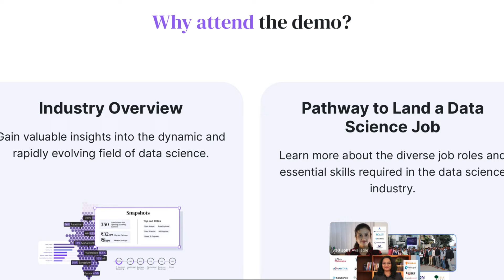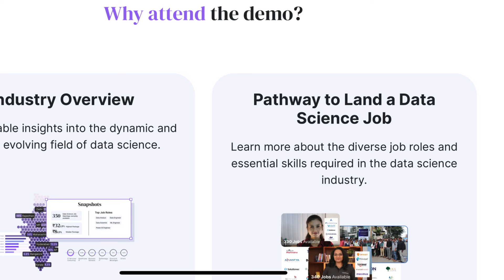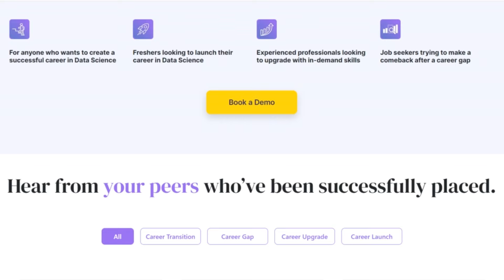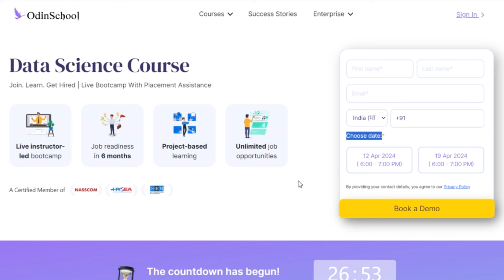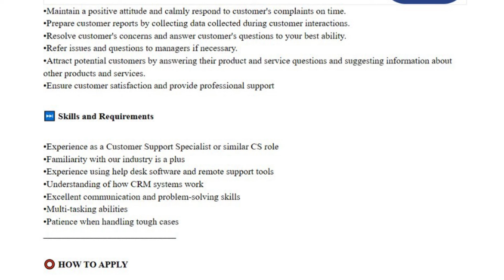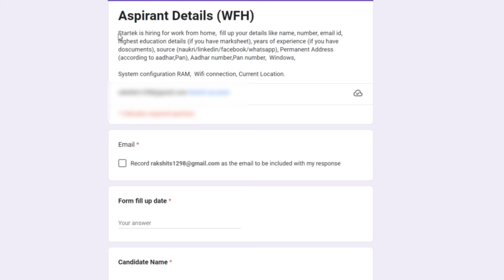Myntra JOB 20000 Salary✅ Online Work From Home Jobs 2024 ✅ Online Jobs at Home ✅ Job Vacancy 2024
Part-time Job✅| 900-/ hr💰 | Online Jobs at Home | Work from Home jobs 2024 | Online job for students

 online earning
Best earning app 2022
2022 best earning app
Best Ludo earning app
2022 best Ludo earning app
Manoj dey
Ludo app
Ludo